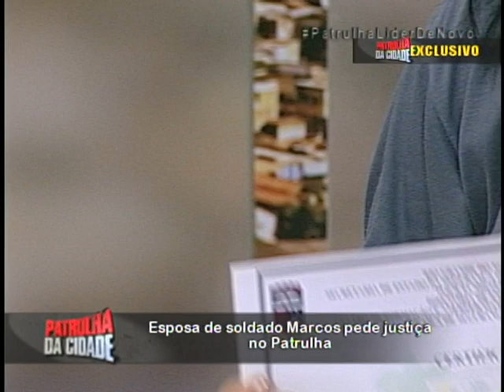Lenice, esposa do soldado Marcos, conversa com Cyro no Patrulha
Após a morte do soldado Marcos, baleado com um tiro na cabeça, sua esposa Lenice conversou ao vivo com Cyro no Patrulha da Cidade e falou sobre a situação que vive após a fatalidade.